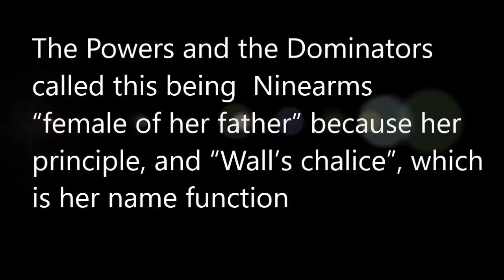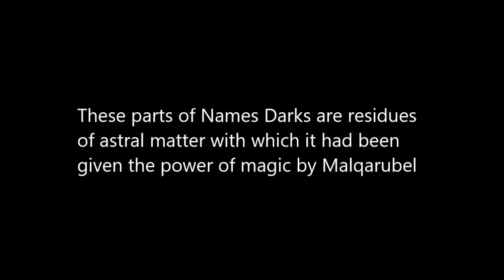WBP NINEARMS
Ninearms, according to Fatherless of Budapest is the bowl that contains the Curse of Bhaar. She receives the anathemas that his lord and father send against the Powers that conspire against his order, the anathemas are the "drops that make trees blossom" of the garden where reigns. The Creator has used her to be the container of his invectives against the "Abhorrent", namely those Dominators, who in the history of the Wall is dedicated to plot attacks to the Order of the Lord of the Wall...

Text of Chant

Ninearms is a green soul like  a swamp
She is not a tree, not a flowering plant
She does not sink her roots

And not bloom leaves on her branches
Not eat the Sun’s Tears
She is the curse of Abhorred Ruler

Her bole is  the smoke of the Goldblack Fire
And moves itself on the cloud tray
by this cloud falls down a white rain
of her father is semen
the Wall’s sound: her Lord creation’s theme